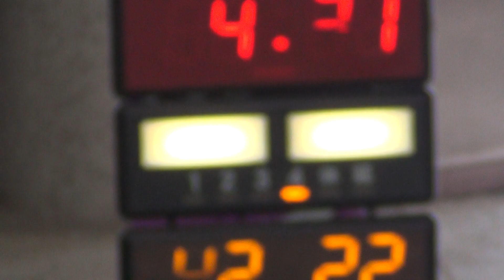2019宜蘭縣縣長盃籃球錦標賽-(高男)羅東高工+羅東高商04-2019/11/16